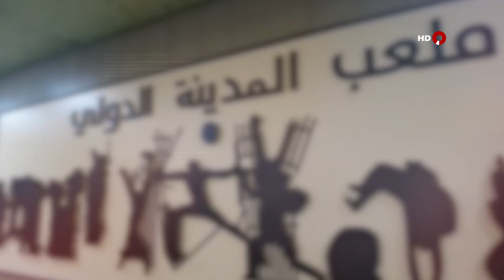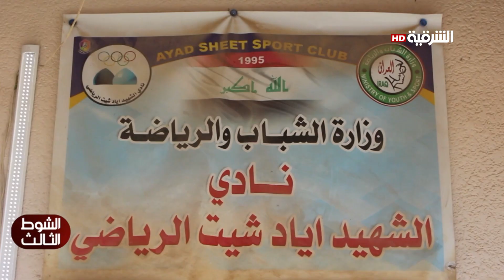الشوط الثالث | 16-05-2023